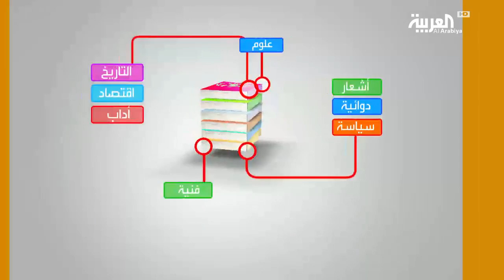كل يوم كتاب: 10 أكثر من السعادة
برنامج يستعرض أبرز وأحدث اصدارات الكتب في العالم العربي وحول العالم، ويتضمن عروض الصحافة وتعليقات المثقفين والصحافيين. البرنامج يبث خمسة أيام في الأسبوع، من الأحد وحتى الخميس.